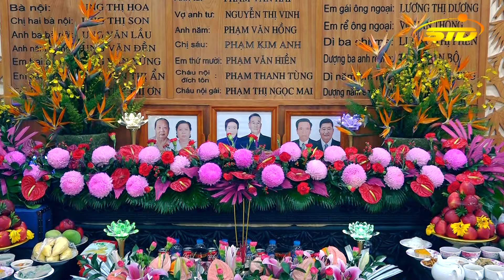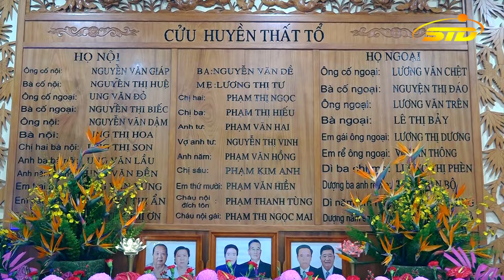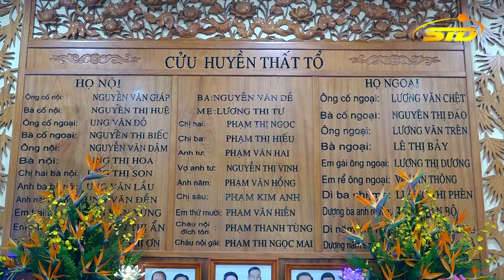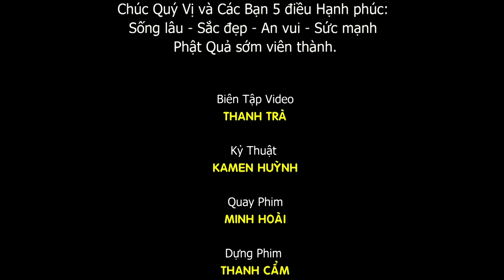Khóa Lễ Tụng Kinh Dược Sư Sám Pháp - Gia Đình Phật Tử Minh Tâm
Sáng 3/8/2024 (Nhằm ngày 29/6 Giáp Thìn) tại Gia đình Phật tử Minh Tâm đã trang nghiêm tổ chức lệ Khánh Tạ Tam Bảo & An Vị Phật tại Khu Dân Cư Bình Hưng.  Dược Sư Sám Pháp - Gia Đình Phật Tử Minh Tâm
► Kenh STD